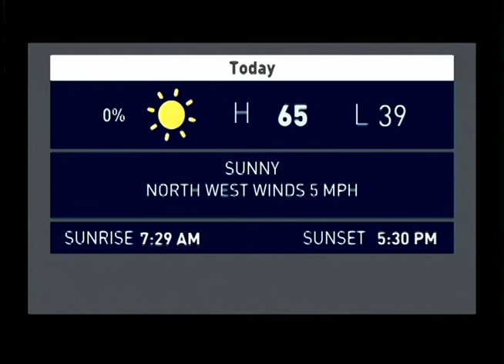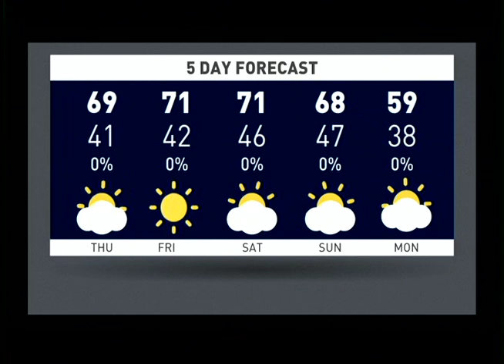1-27-16 Willow Canyon Morning Show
We're back! Willow Canyon Morning Show!